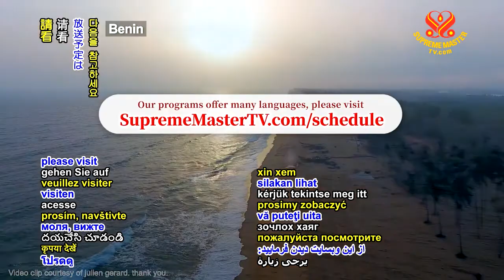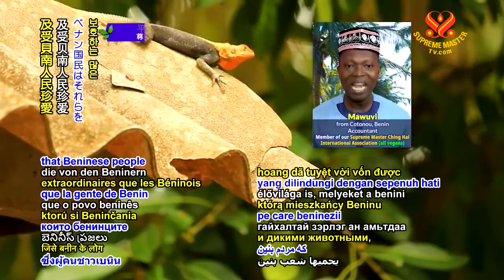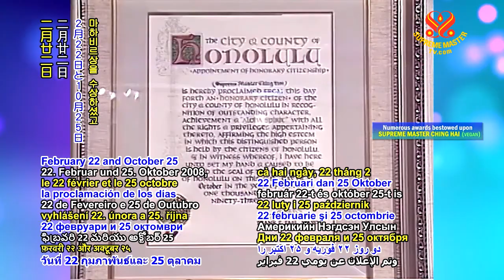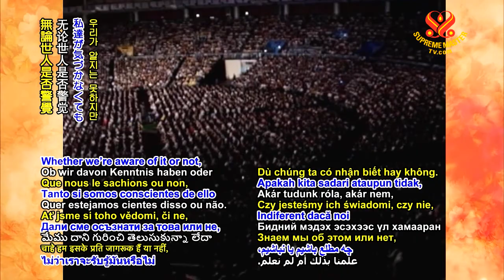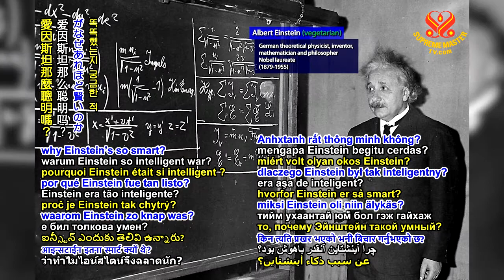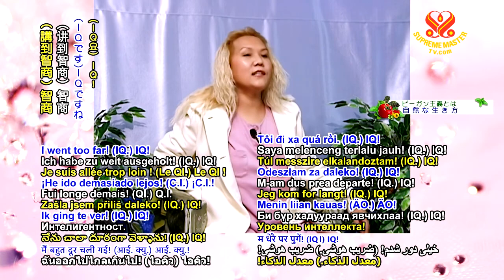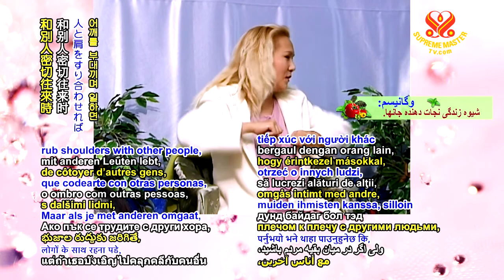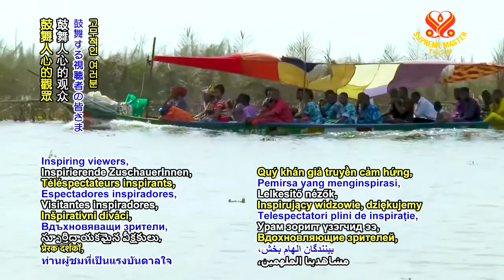獲得靈修功德的方法（四集之一）2005.02.26